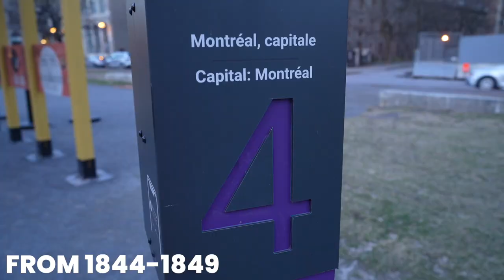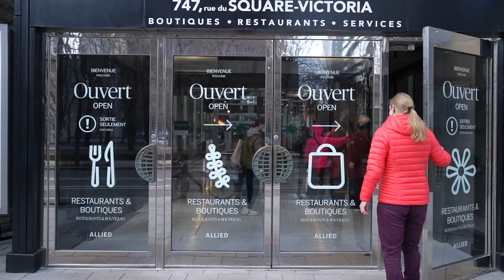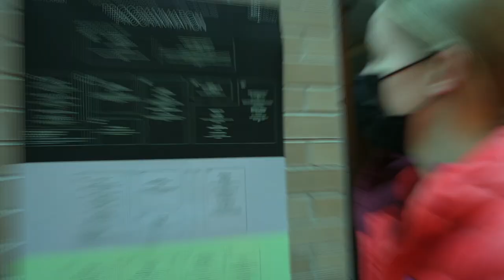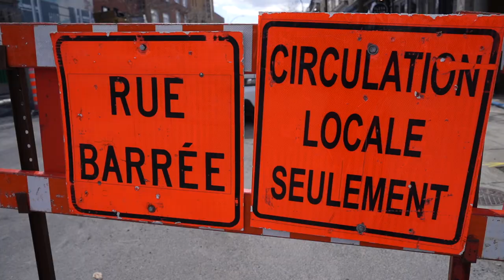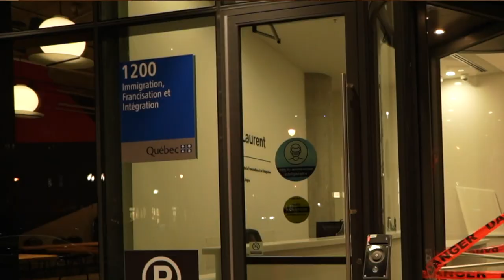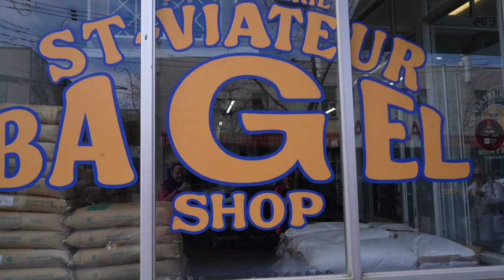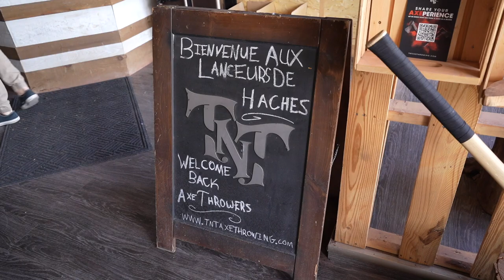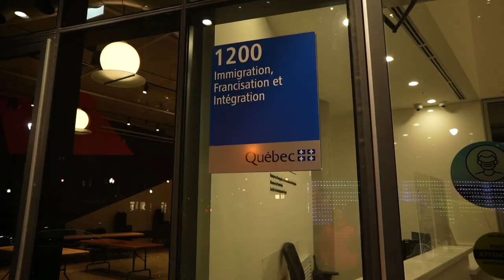Is Montreal Worth The Hype?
Is Montreal worth the hype? Can you live in Montreal with no French? What job opportunities are in Montreal? Is Montreal cost of living really low? In this video we dive into Montreal  guide about culture, economy, and cost of living.

Get $50 in instant cash and up to 15% in cashback on everyday purchases with NEO FInancial Credit card if you sign up using this